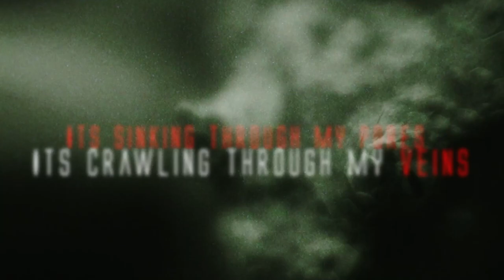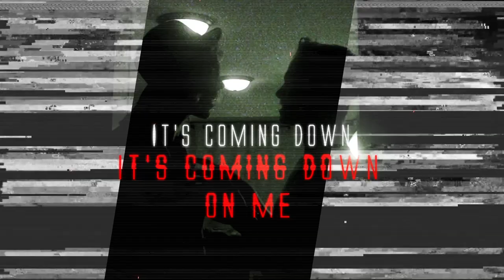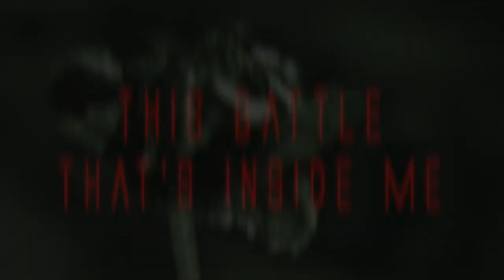Okami - "In Vein" A BlankTV World Premiere Lyric Video!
Okami - "In Vein" - Like this video? Come see thousands more at the Net's largest, uncensored, completely d.i.y. music video site, BlankTV!

Artist City, State: Providence, Rhode Island, U.S.A.

Artist Bio: Okami is a five piece metal band from Rhode Island that came together from nothing to make music that they want to listen to and that has something to say about the world around them.

About the Video: Lyric video for our debut single

Song Lyrics: "In Vein"

For every twisted f*cking point of view
For every line that's been left askew
I'm bleeding through, I'm f*cking bleeding through
I took it all to get away from you

I pray for the sanctity of silence
But I've been found in the midst of all this violence
It's sinking through my pores
It's crawling through my veins
I'm not alright, I know I'm not okay

This f*cking disease, these awful choices
These drugs I need to shut out all these f*cking noises
I'm not alright
I know that I am not okay

Erasing all my yesterdays

With all the sorrow that our winters brings
And all my angels laced in misery
It's coming down, it's coming down on me
I've created my own agony

I've created this agony
This battle that's inside me
It's crawling under my sleeve
These drugs let me, live another day

Submit a Video!